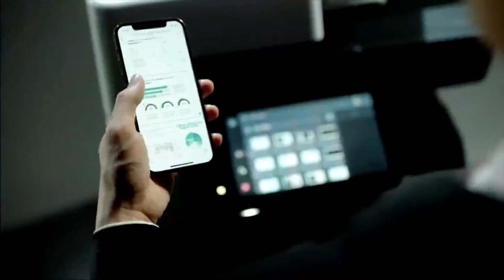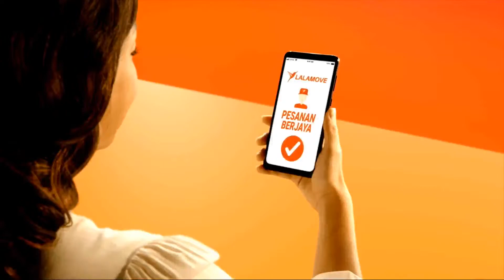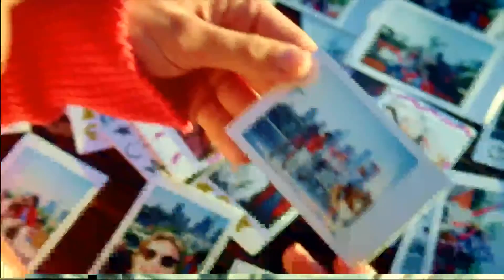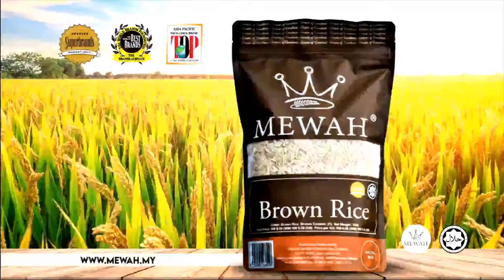[LIVE] Consider This: Period poverty breaking the silence | 10th Nov 2021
The effects of period poverty in Malaysia have often been denied, dismissed, or overlooked.

How do we correct misconceptions & ensure it’s adequately addressed?

Tonight on ConsiderThis we speak to our guests about ending period poverty.